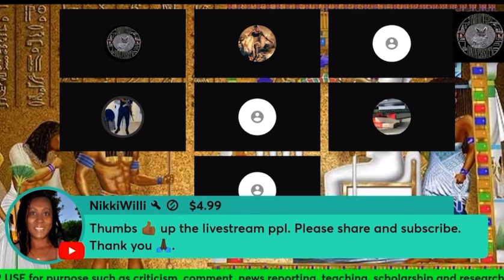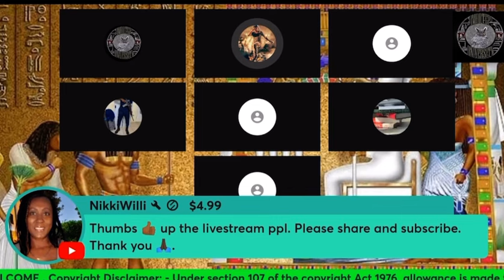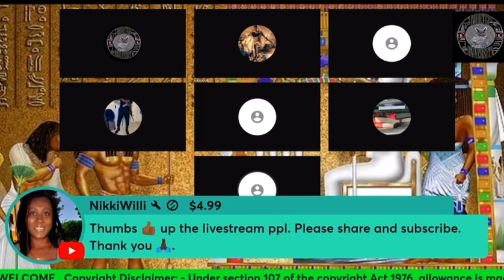POLICE OFFICER WEIGHS IN ON THE SIR P VS BRITE LITE SAGA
Police officer calls in and shares his opinion on the sir p vs brite lite saga.